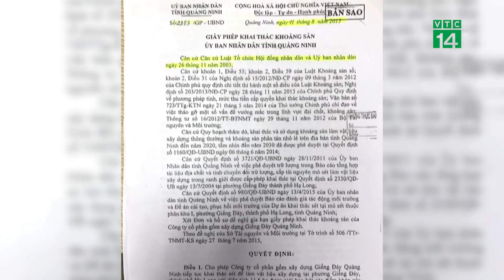Công ty Cp gốm Xây dựng Giếng Đáy: Có hay không phớt lờ trách nhiệm? | VTC14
VTC14 | CÔNG TY CP GỐM XÂY DỰNG GIẾNG ĐÁY: CÓ HAY KHÔNG PHỚT LỜ TRÁCH NHIỆM?
Nguy hiểm đang rình rập các hộ dân tại tổ 6, Khu 3B, phường Giếng Đáy, TP Hạ Long, Quảng Ninh. Tuy nhiên, điều người dân nơi đây bức xúc, đó là nguyên nhân sạt lở chưa được cơ quan chức năng làm rõ. Và phía công ty Cổ phần Gốm xây dựng Giếng Đáy chỉ hỗ trợ nhỏ giọt cho người dân, khiến cuộc sống của họ đã khó lại càng thêm khó. Vậy thực hư chuyện này ra sao?